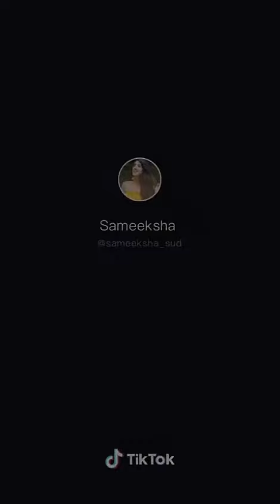Tik Tok trending video | Teentigada | Bhavin Bhanushali Sameeksha sud Vishal Pandey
Teentigada.
Bhavin Bhanushali.
Sameeksha sud.
Vishal Pandey.
Team 07.
Mr. Faisu.
Adnaan.
Hasnain.
Jannat zubair.
Jumana khan.
Team Nawab.
Amir Siddiqui.
Faizal Siddiqui.
Somya Daundkar.
Doll Daundkar.
Riyaz.
Other tik Tok stars.
Awez Darbar.
Nagmaa.
Sunny Chopra.
Sunny Kalra.
Riyaz.
Sahil khan.
Arishfa Khan.
Lucky dancer.
Armaan Malik.